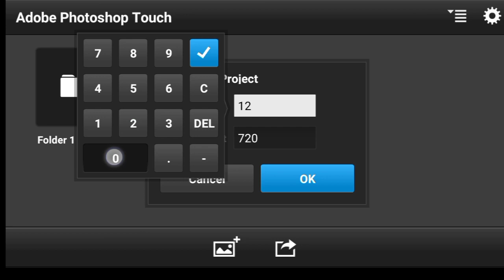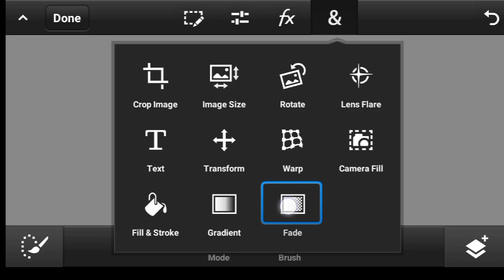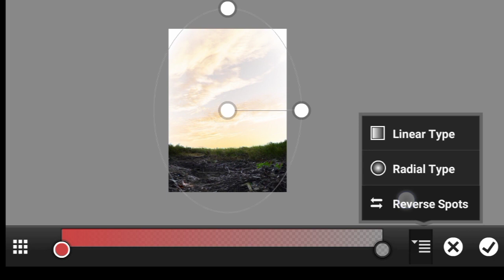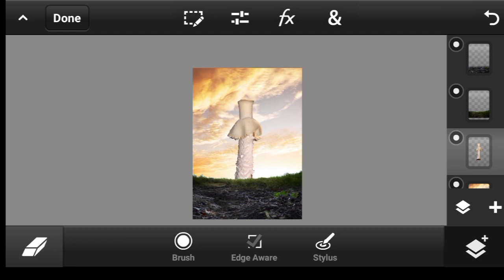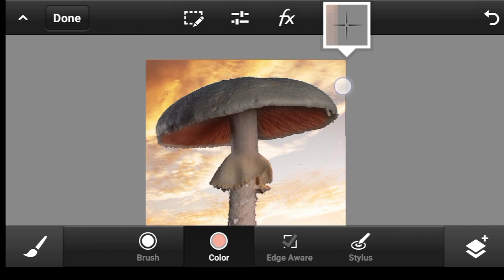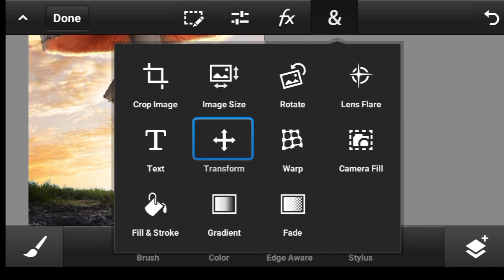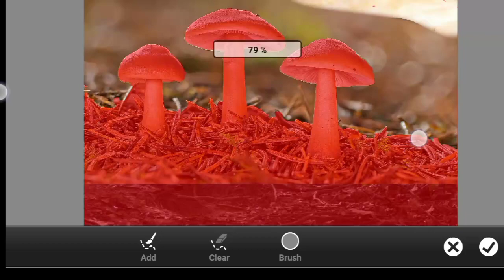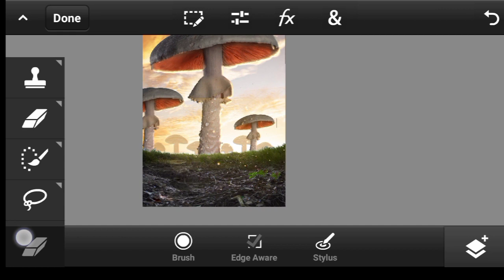The giant mushroom photo manipulation | PS touch Tutorial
The giant mushroom photo manipulation tutorial in ps touch mobile editing app

in this video, I will show you how you can create a vary basic photo manipulation I titled the giant mushroom using photoshop touch 4 mobile.

I made this tutorial a very easy and fun one to follow. so if you do like this video, then do very well to give a thumbs up 👍 before you leave, I will appreciate it alot. Also remember to subscribe with the bell notification turned on, because I will be making more picsart photo editing tutorials like this one, including picsart effect that can make you images stand out.